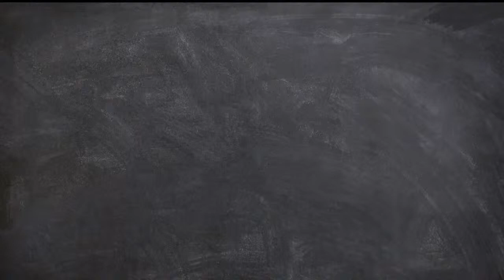HMT Machine Tools Ltd Recruitment 2019 – Manager, Medical Officer & Other Posts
HMT Machine Tools Limited Recruitment 2019 – Job for 38 Medical Officer, Officer/ DM & Other Posts in HMT Machine Tools Limited, Telangana, Pinjore, Karnataka, Bangalore,  Haryana, Hyderabad, Ajmer, Rajasthan, Delhi, Mumbai, Maharashtra on Contract Basis.

JobAlertsite. com : Government Jobs Naukri, Recruitment Notifications, Employment News,Govt Jobs Sarkari Naukri Get More Jobs